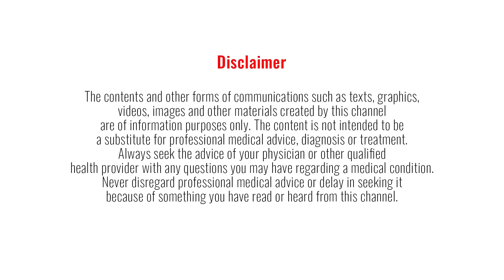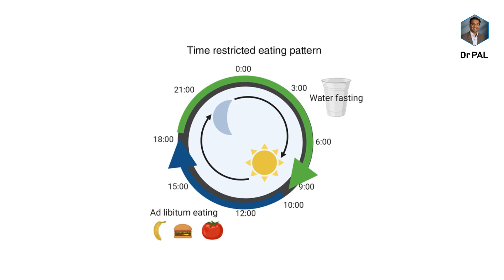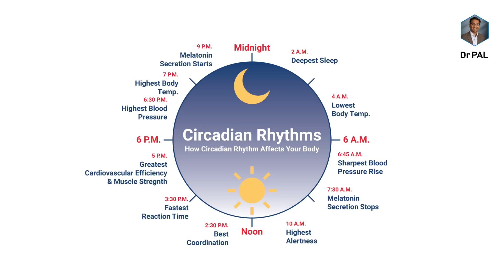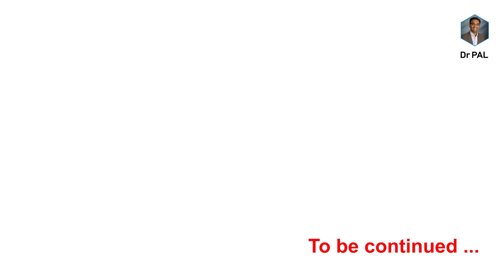How to TIME intermittent fasting for max results?- ft. Dr. Julie Shatzel (My doctor) - Part 1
Discussing methods to time intermittent fasting to achieve maximal results for weight loss.

Click the Below Duration to watch a specific segment

0:00 - Introduction
1:00 - Dr pal transformation
1.42 - Permanent method
2:54 - Circadian Rhythm
4:52 - Healthy foods at night?
6:20 - Animal study
7:40 - Modern eating culture
8:25 - Calorie intake
9:15 - Current average dinner time
9:50 - Book about time restricted feeding